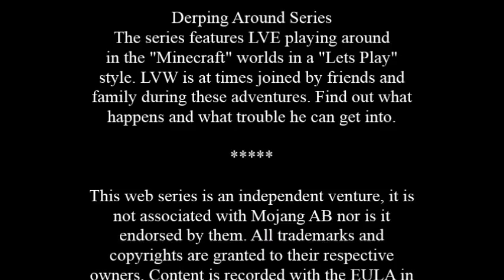Derping Around in Minecraft: Arkas Subserver EP5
Derping Around In Minecraft: Arkas Sub-server
Episode 5: Pranking Habannara Part 3

Elizabeth4642 and I are pranking Habannara. In this episode we finish our prank; the build is done. How derpy do we get? Find out in this episode.

The Derping Around In Minecraft series is a Lets Play style with some humor thrown into the mix. At times I am joined by friends and family. That game is about having fun and that is what we do.

While recording this series I used the resource pack: Soartex_Fanver

Derping Around In Minecraft is not associated with Mojang AB, owners and creators of the game, nor is it endorsed by them.